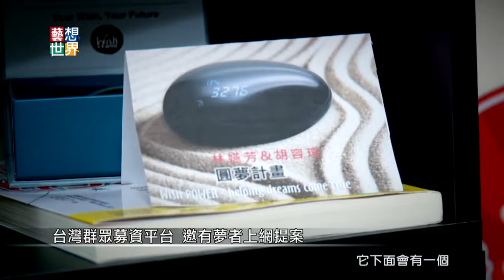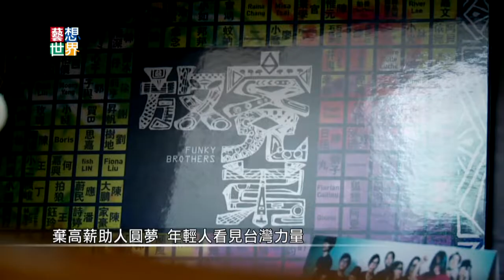20140512《藝想世界》訪談 《我挺! 你做得到》flyingV創辦人 林弘全 Part1